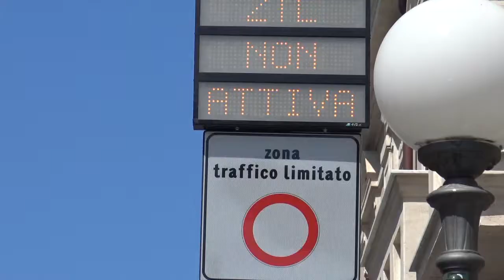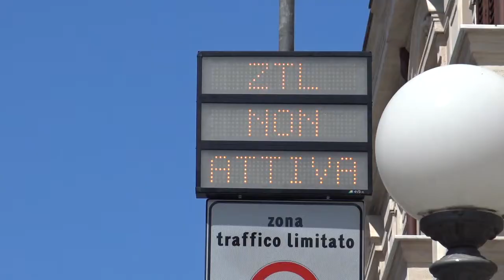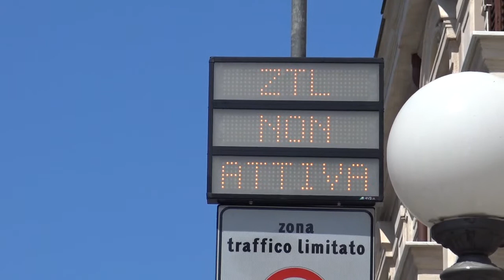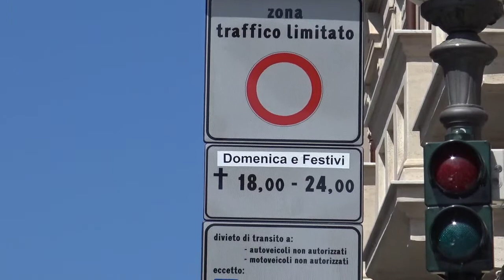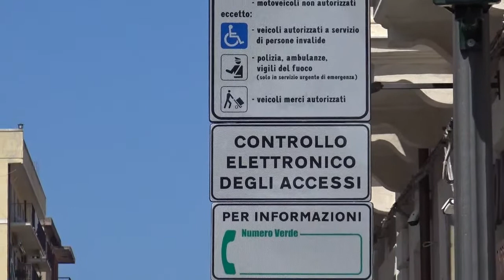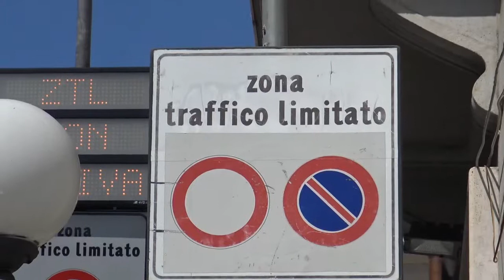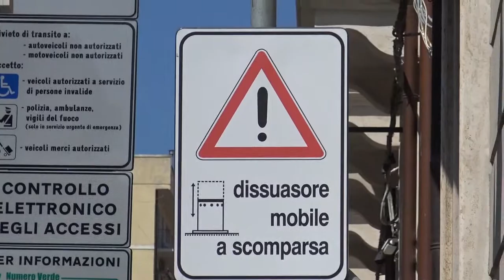ZTL RISTORO PER LA PIANA | IL VIDEO